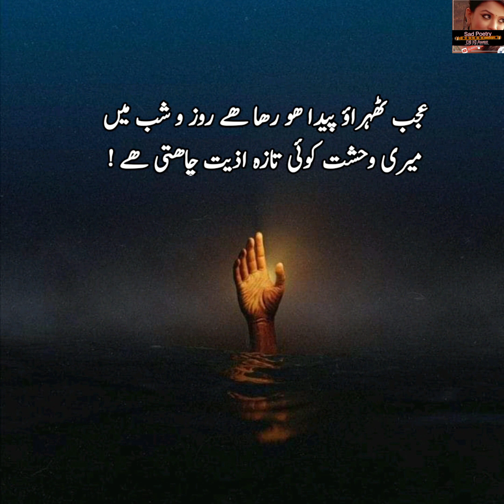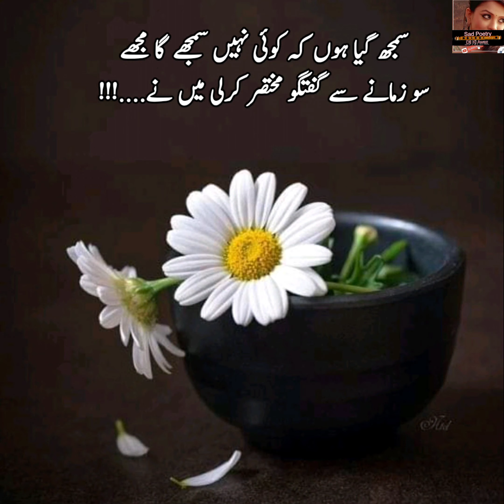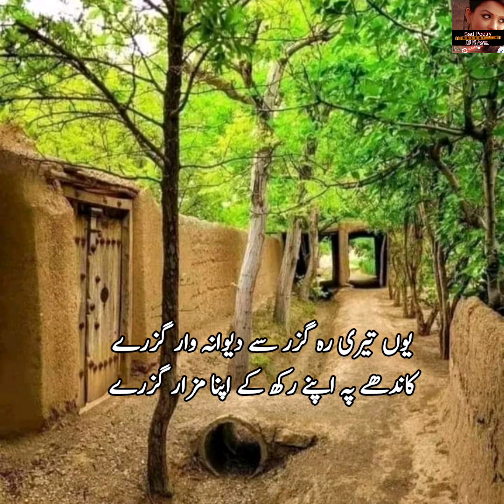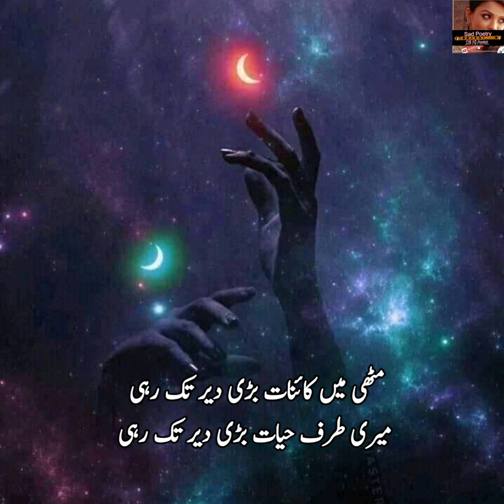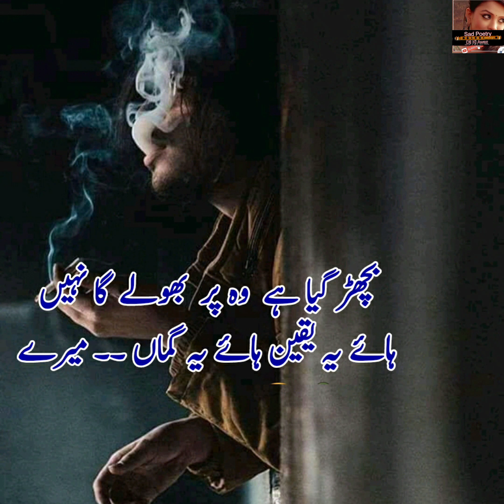Whatsapp dp | Sad Poetry In Urdu | Poetry Dpz Images | Dp pic Shayari | Two line shayari | Status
Edited By : farzana gulshan
Producer : farzana gulshan
Label : sad poetry dil ki awaz
its a
  4 k  video poetry in female voice

Disclaimer___________.